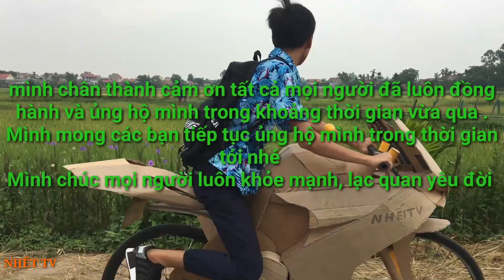Lần đầu rút tiền youtube nhờ làm xe giấy | chế ducati |nhết tv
Sau hơn hai tháng làm YouTube thì hôm nay chúng mình đã được rút tiền từ YouTube mọi người theo dõi chúng mình đi rút nhé